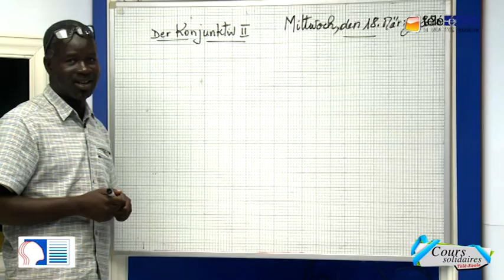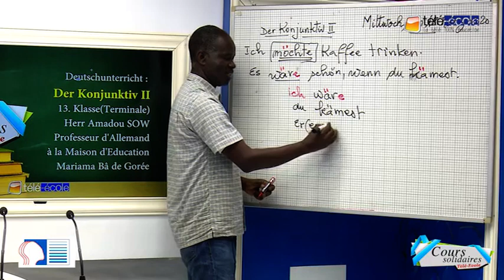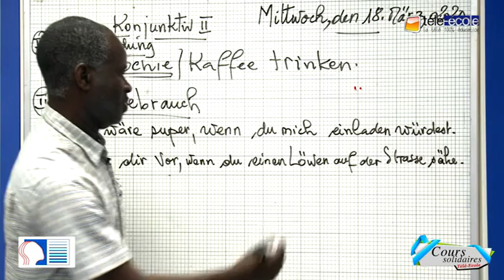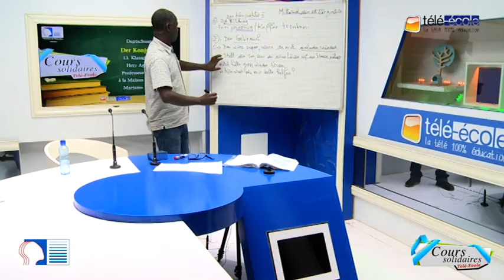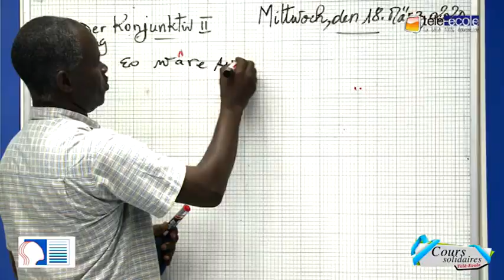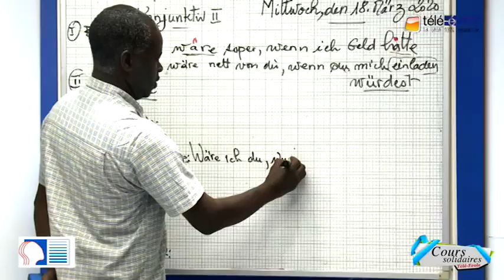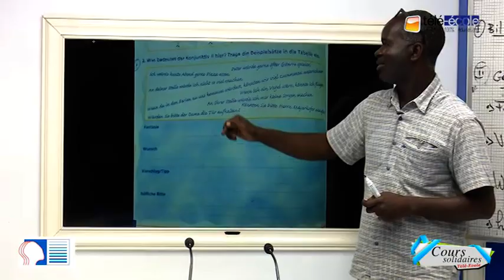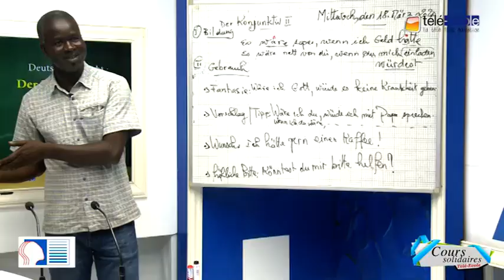TELE-ECOLE : COURS SOLIDAIRE : Le subjonctif 2 en allemand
Par Amadou Sow, professeur d'allemand, Maison d'éducation Mariama BA, Gorée
TÉLÉ-ÉCOLE/MINISTÈRE DE L'ÉDUCATION NATIONALE
Les cours certifiés dans Cours solidaires initiés par TÉLÉ-ÉCOLE
Appui pédagogique et  validation : Centre Régional de Formation des Personnels de l'Éducation  (CRFPE)
Commission d'appui:
-Amicale des Chefs d'Établissements du Secondaire du Sénégal (ACES)
-Collectif des Chefs d'Établissements du Moyen (COCEM)
Supervision : Direction de la Formation et de la Communication du Ministère de l'Éducation Nationale (DFC).